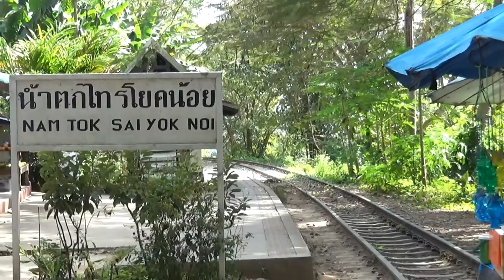タイの交通・荷台乗り合いタクシー「ソンテオ」の旅 11/24-101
タイでは道路を走る乗り物の種類が多く、通常のタクシー・バイクタクシー・ソンテオ（タクシータイプとバスタイプがあるらしい）・トゥクトゥク（タクシーみたいなのが多い）・ロットトゥー（小型長距離バスみたいなもん）などがあります。